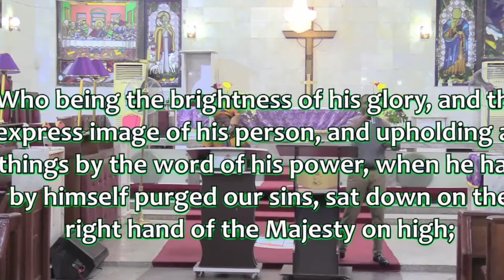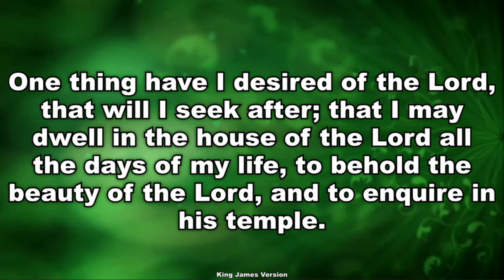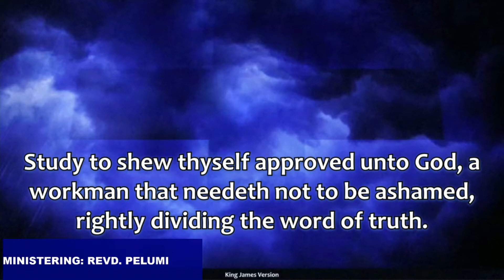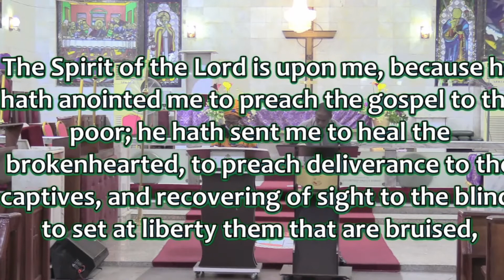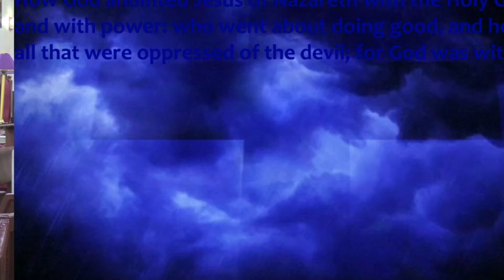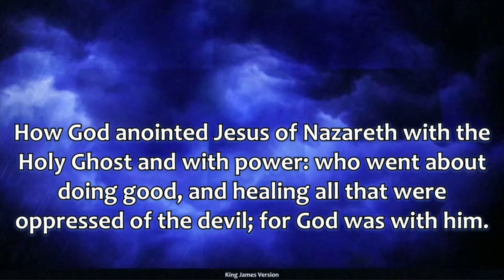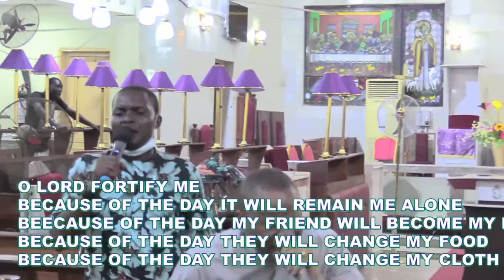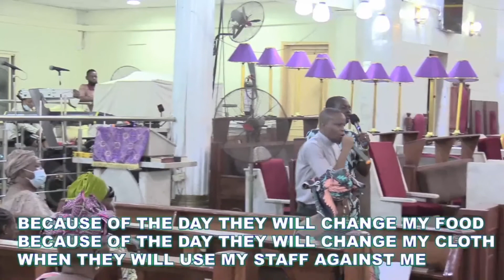SPACI Day 26 of 40 days Fasting and Prayer 16 March 2021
Ministering: Rev Pelumi